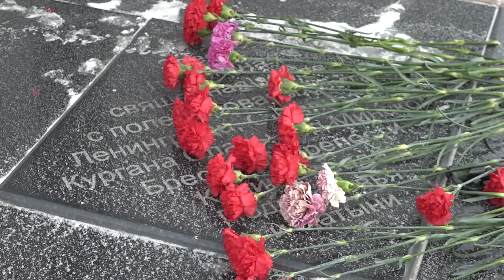В День неизвестного солдата почтили память минутой молчания и возложили цветы к обелиску Памяти.